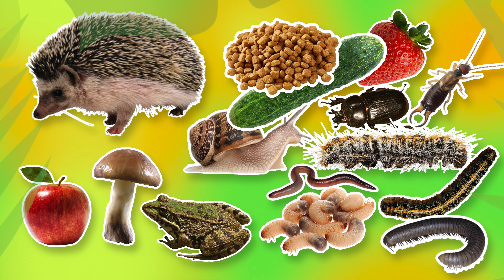Laukiniai gyvūnai vaikams lietuviškai su garsais | 1 dalis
Susipažinkime su keletu laukinių gyvūnų. Tikri vaizdai, garsai ir netikėti atradimai. Idėjos, kaip piešti gyvūnus! ;) 1 dalis. Gyvūnų yra tiek daug, kad visų parodyti neįmanoma per 10 minučių 🙂